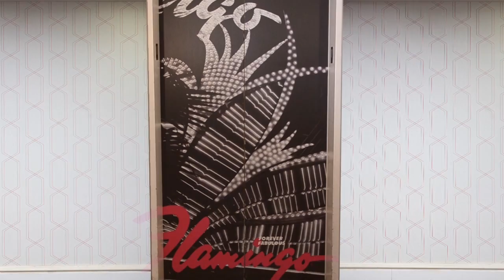Las Vegas Wedding at The Garden Chapel- Flamingo Las Vegas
Waterfalls, date palm trees, exotic waterfowl, and a variety of pools make our  Las Vegas wedding locations the perfect backdrop for your ceremony.